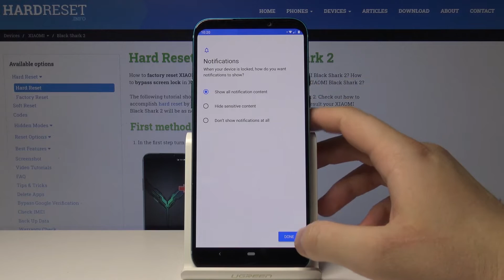How to Change Screen Lock in Xiaomi Black Shark 2 – Lock Type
Open link to see Xiaomi Black Shark 2:
Don’t forget to set the screenlock on your mobile device Xiaomi Black Shark 2 to protect it from unwanted attention. There are many types of the screen protection that you can start using, so we will teach you how to set any lock. Pin-code, password or fingerprint - learn how to switch any of these. Changing screenlock won’t be a problem for you anymore.

How to set up screen lock in Xiaomi Black Shark 2? How to use password protection in Xiaomi Black Shark 2?How to use passcode in Xiaomi Black Shark 2? How to activate passcode in Xiaomi Black Shark 2? How to protect your Xiaomi Black Shark 2? How to change passcode in Xiaomi Black Shark 2? How to change screen lock in Xiaomi Black Shark 2? How to change lock method in Xiaomi Black Shark 2?